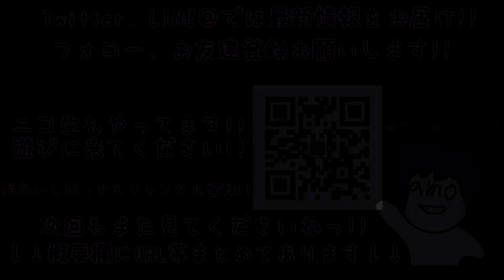【実況】ポケットモンスター サファイア それでもメスにかこまれたいっ！ Part1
ファイアレッドの旅が完結してから半年、私は新たなポケットモンスターの世界へ旅に出ます！！そして今回はちょっとした「縛り」をつけて旅をしていくのですが冒頭からその縛りに苦戦するようです・・・。

動画の感想、おたより、イラスト等々お待ちしております!!